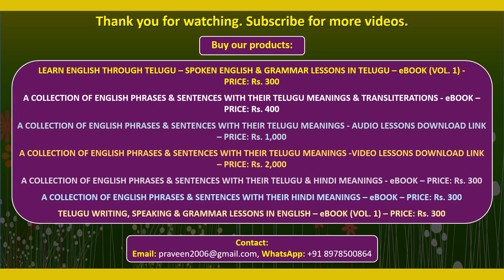TTEG0054 - Usage of “I plan to + verb” - Learn English through Telugu - Telugu to English Lesson-IV